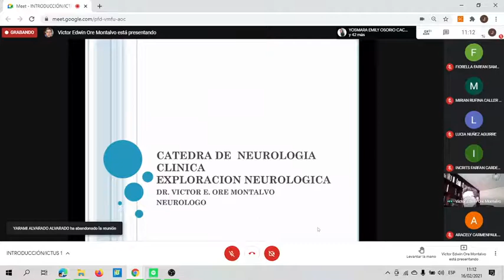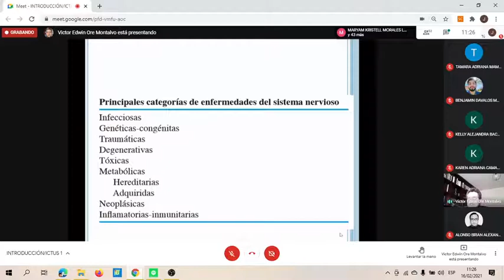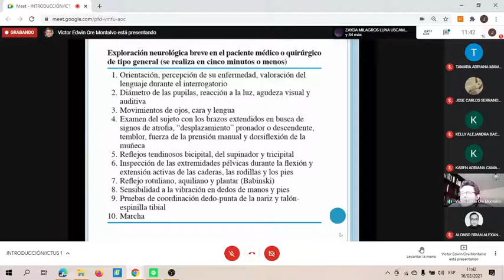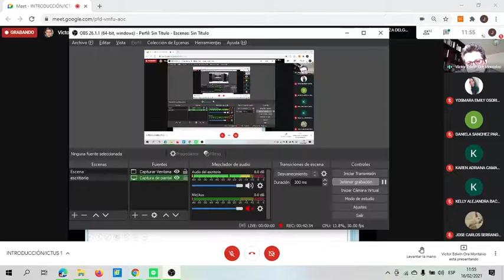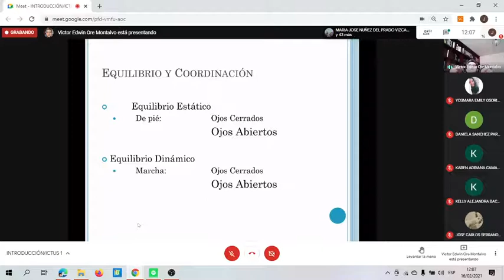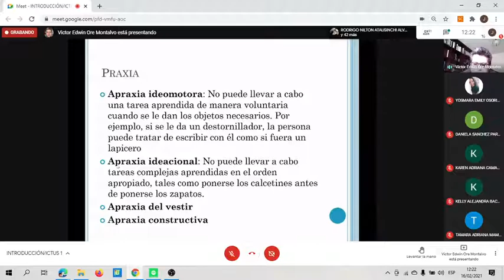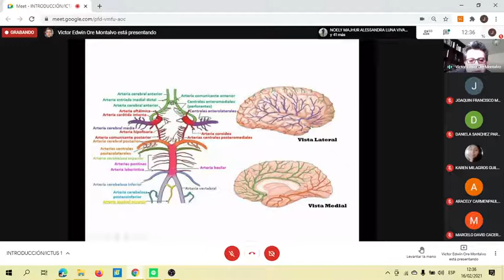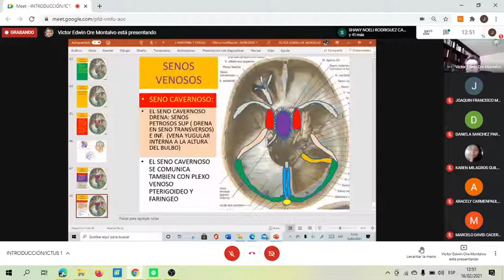Exploración neurológica y Circulación cerebral